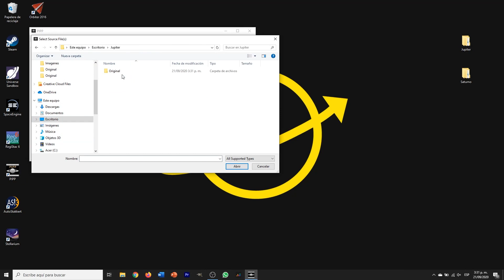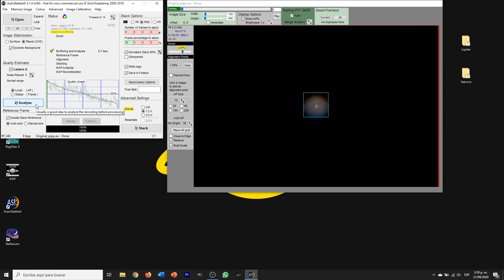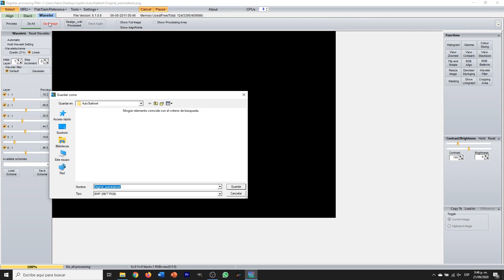¿CÓMO MEJORAR / PROCESAR LAS FOTOGRAFÍAS PLANETARIAS? | MEJORA DE CALIDAD Y RESOLUCIÓN | #1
Un pequeño tutorial de cómo mejorar / procesar tus tomas / fotografías planetarias a través del uso de PIPP, AutoStakkert 3! y Registax.

AutoStakkert 3!